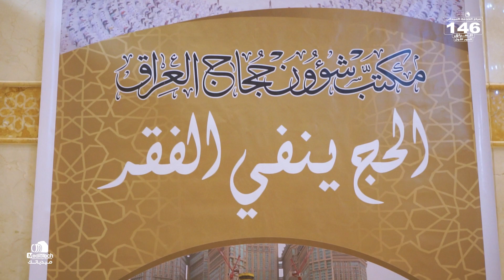استقبال حجاج مركز ( 146 ) العراق 2023م